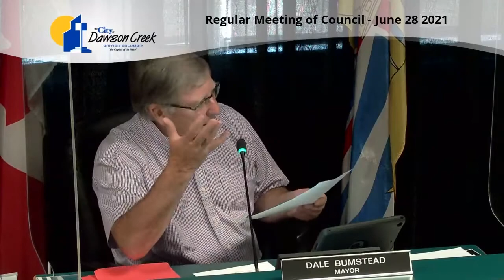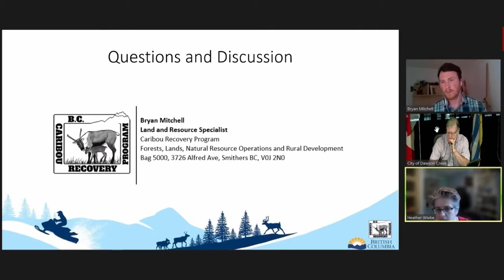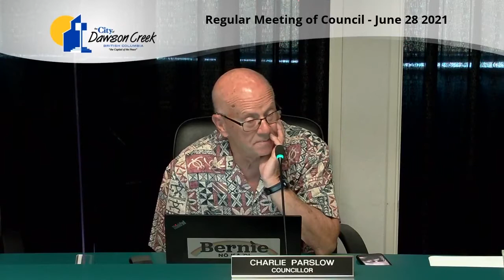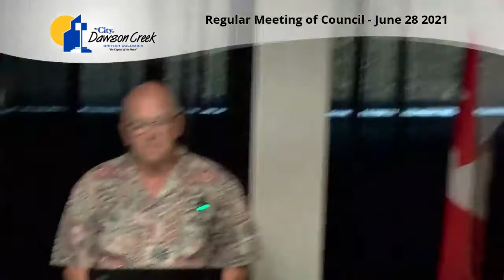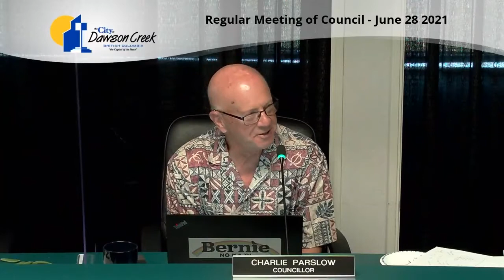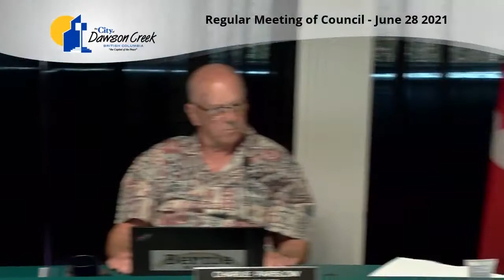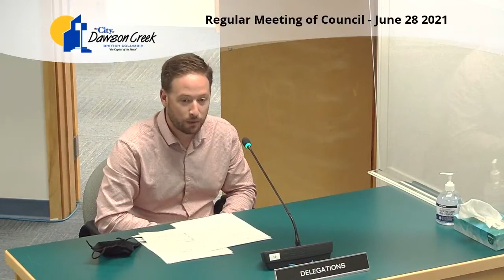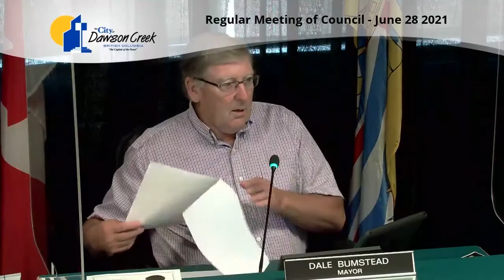Regular Council Meeting - June 28, 2021